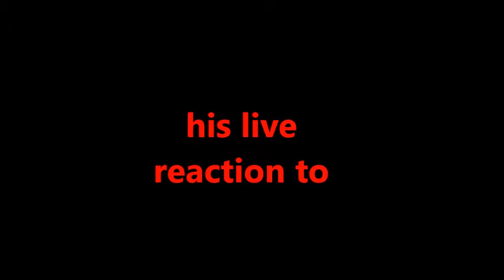Disney's Beauty and the Beast (2017) Official Trailer - Live Reaction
Here is my live reaction to the official trailer for Disney's upcoming 2017 live-action remake of Beauty and the Beast.

Plus, here's a link to the original video (for those of you who haven't seen already)